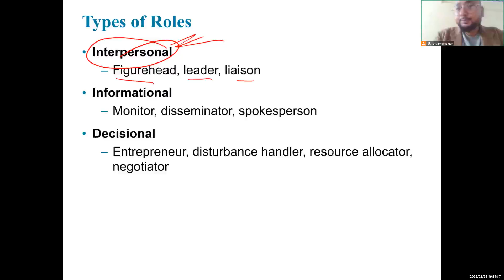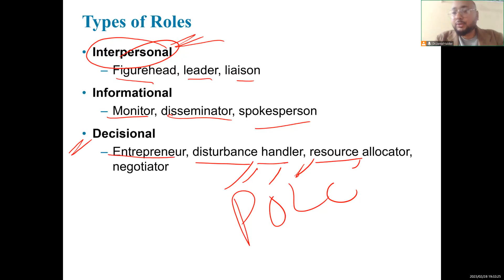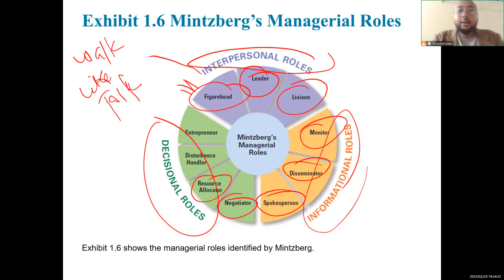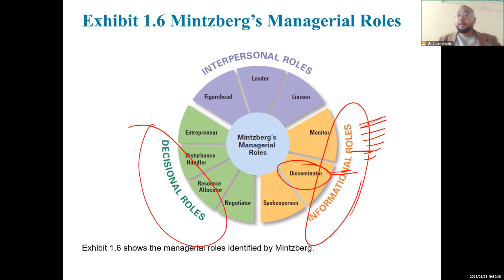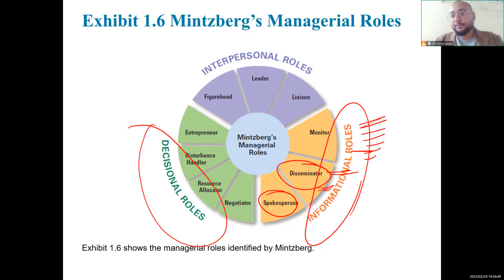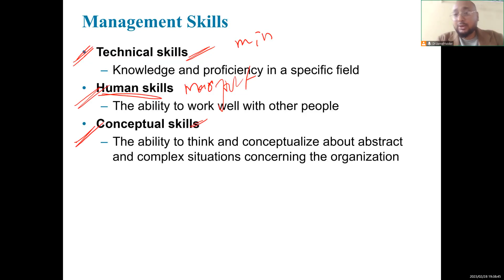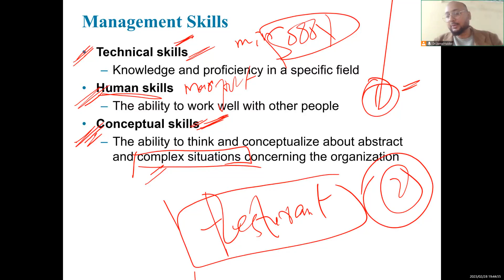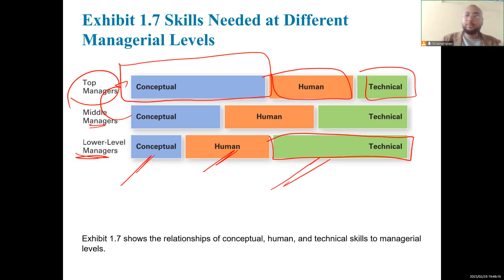Management Essentials (Spring 2023) Lecture 1 - Managers and You in the Workplace - 5